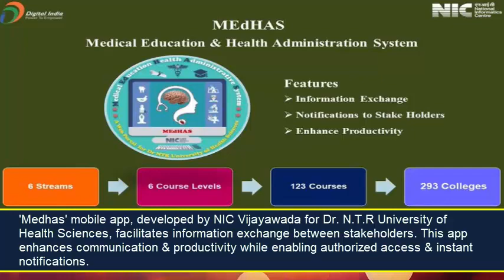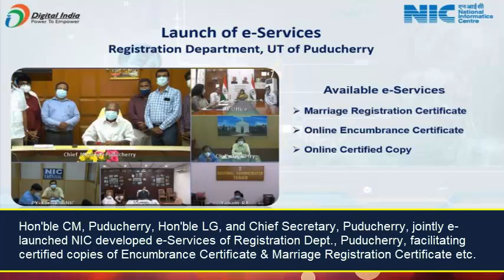NICThisWeek (12 July 2021 - 18 July 2021)